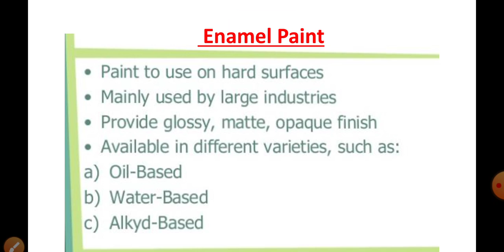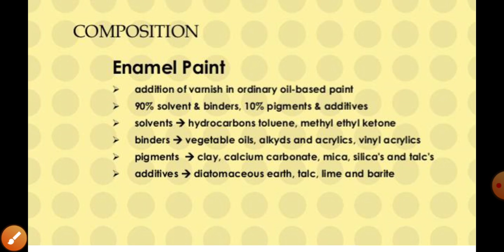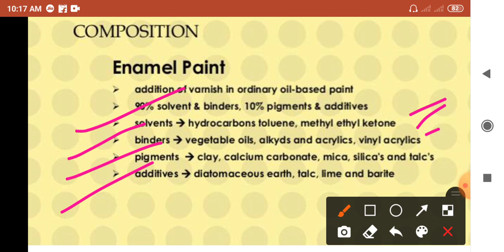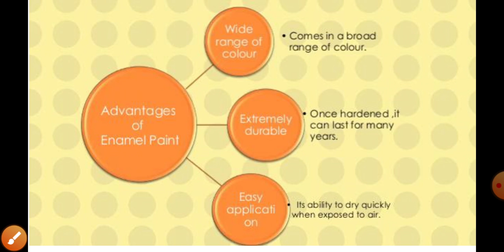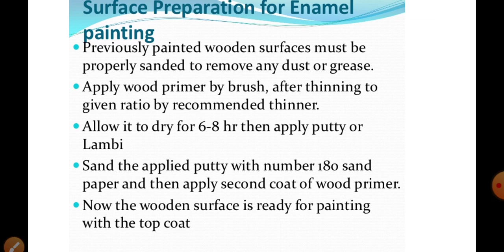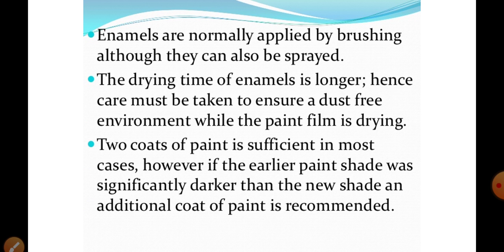Building Materials U-4 L-6 Enamel paint